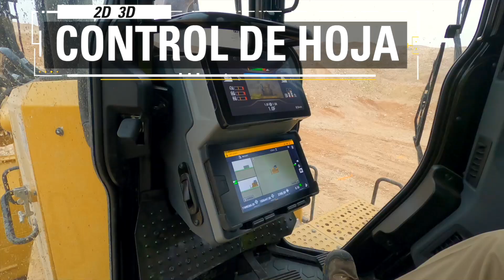Eleve su productividad con la topadora Cat® D7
El nuevo Cat® D7 se une a la familia de tractores topadores de la nueva generación, entregando más productividad y tren de rodaje con mando final elevado. Una transmisión de 4 velocidades completamente automática facilita el trabajo eficiente del tractor. La variedad más amplia de opciones tecnológicas de la industria funciona en conjunto para ayudarlo a aprovechar al máximo la inversión en su equipo.